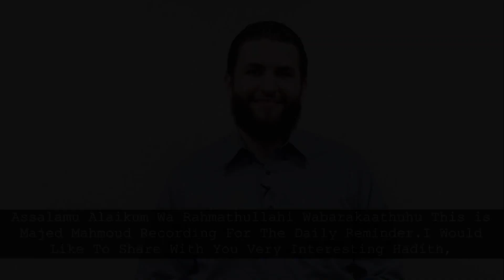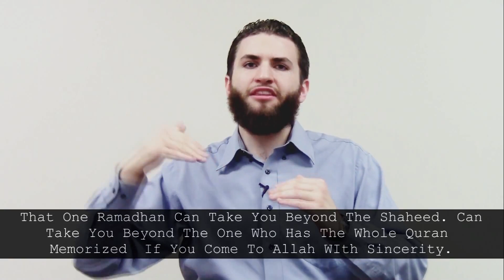One More Ramadan || Ustadh Majed Mahmoud || Ramadan Reminder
♦ Bismillah Hir Rahmaan Nir Raheem ♦

"One Ramadan can take you beyond the shaheed, can take you beyond the one who has the whole Qur'an memorized if you come to Allah with sincerity. One year of worship and Ibadah and prayers."

Talha ibn ˜Ubaydallah (radhiallahu `anhu) reported that two men came to the Prophet (sallallahu `alayhi wa sallam) who had accepted Islam at the same time. One of them used to partake in Jihad more-so than the other, and so (one day) he fought in a battle and was martyred therein. The other remained behind him for another year, and then he passed away.

Talha said, ˜I saw in my dream that I was at the door of Paradise when behold, I was with both of them (the two men). Someone came out of Paradise and allowed the man who passed away later to enter first. Then he came out again and allowed the martyred one to enter. Then he returned and said to me, ˜Go back, for your time has not come yet.

Talha woke up and began to inform others about this and they were all surprised. This reached the Messenger of Allah (sallallahu `alayhi wa sallam) and when they informed him of it, he said:

He (sallallahu `alayhi wa sallam) said, ˜What are you surprised about?' They said, ˜O Messenger of Allah! Out of them both, this one strove harder (in Jihad) then he was martyred but this other one was entered into Paradise before him. The Messenger of Allah (sallallahu `alayhi wa sallam) said, ˜Did he not remain behind him for one year? They said, ˜Yes (he did)." He said, ˜Did he not reach Ramadan, fast and pray with such and such number of prostrations in the year?' They said, ˜Yes.' The Messenger of Allah (sallallahu `alayhi wa sallam) said, ˜So the difference between them is greater than what is between the heavens and the earth.

- Sahih narration from Ibn Majah (2/345, 346) and al-Albanis al-Silsilah al-Sahihah

•|• REFLECT •|• ACT UPON •|• SHARE WITH OTHERS •|•